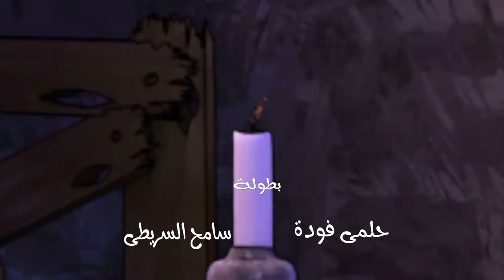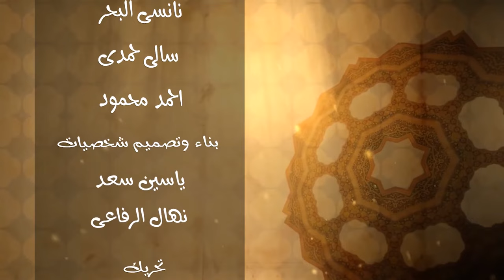مسلسل عظماء الامة - ابن تيمية | الحلقة 15